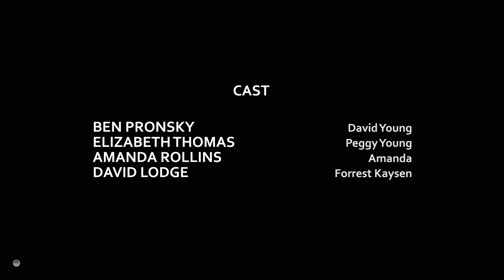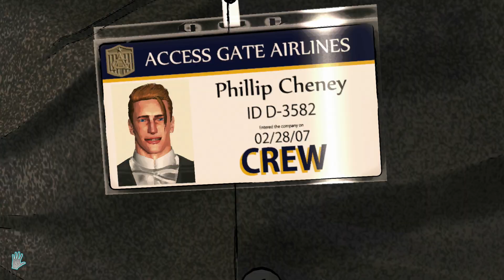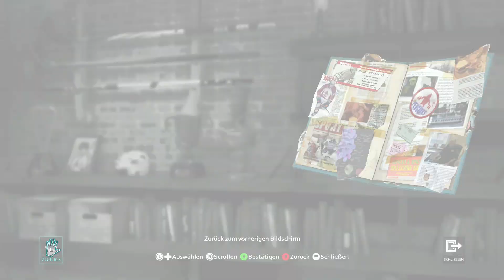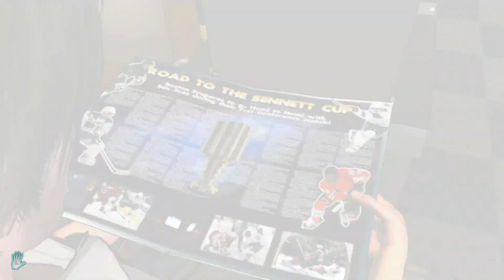XT Gameplay: D4 - Dark Dreams Don't Die - Part 2 [deutsch] [1080p]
Weiter geht's in Suda51s abstrusem D4, dem spirituellen Nachfolger zu Deadly Premonition.

Game: D4 - Dark Dreams Don't Die
System: Xbox One
Audio/Subs/Text: English
Full Playthrough: possibly
Commentary: yes (German)

XTgamer.de.